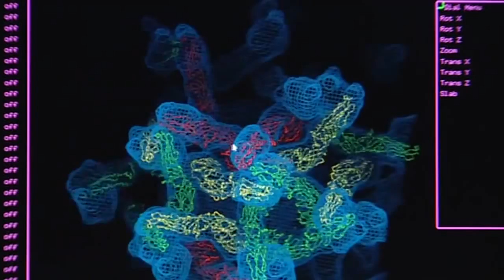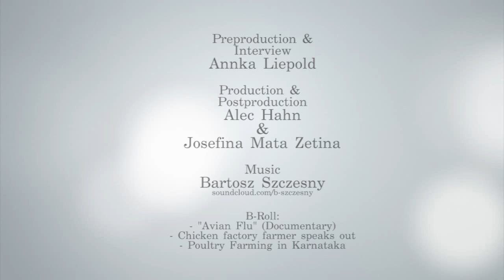Prof. Dr. Celia Lowe on "Avian Influenza: Multi Species Approach"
Celia Lowe is an Associate Professor of anthropology and international studies at the University of Washington. She works in Southeast Asia, especially Indonesia, in the the field of post-colonial science studies, and her main interest is in the travels of biological and other forms of scientific knowledge between EuroAmerica and Southeast Asia. While at the Rachel Carson Center, she worked on "Viral Clouds: Avian Influenza, Biosecurity, and Environmental Flourishing in Indonesia."